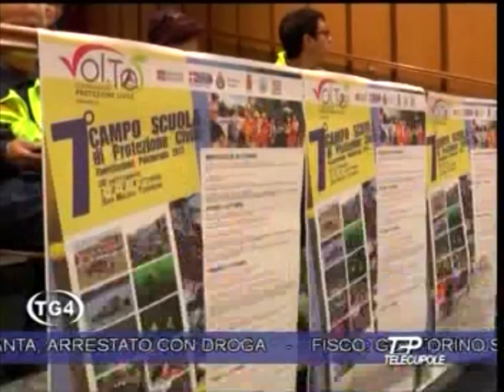Campo Scuola Protezione Civile - Telecupole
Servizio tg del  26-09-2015